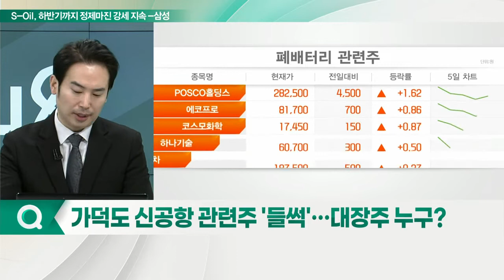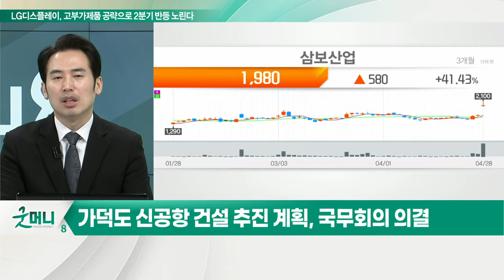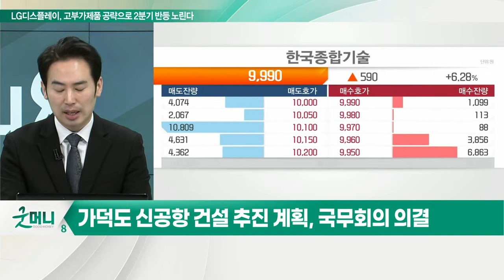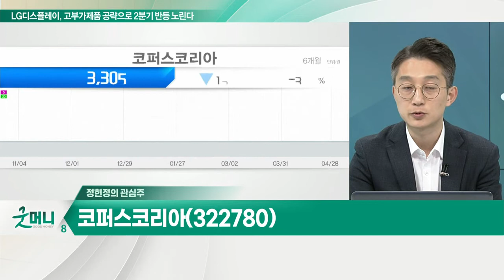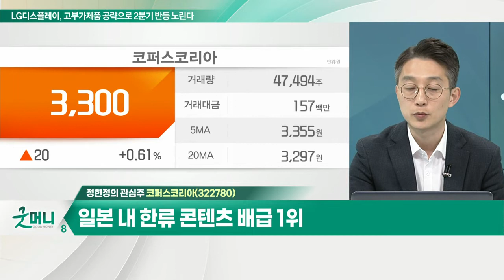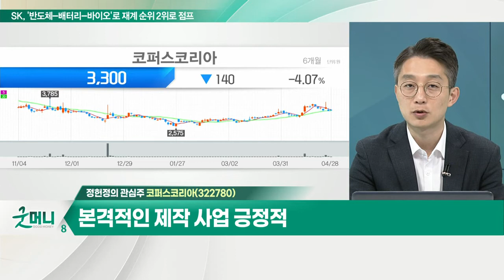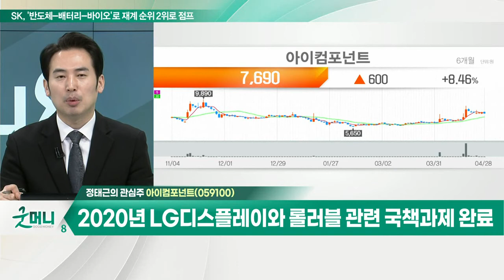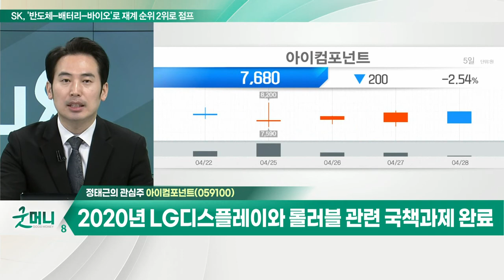코퍼스코리아(322780)... 한일 관계 개선 기대감 / 아이컴포넌트(059100)... 삼성, 투명 롤러블 디스플레이 구동 관련 특허 출원_개장 관심주 (20220428)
Q. 임플란트株, 안정적 실적 성장… 투심 회복 기대?
- 오스템임플란트, 4개월 만에 거래재개
- 임플란트 관련주, 안정적인 실적 성장 지속
- 덴티움, 디오 등 관련주 투자심리 회복

Q. 가덕도 신공항 관련주 '들썩'… 대장주 누구?
- 가덕도 신공항, 국내 최초 해상공항 추진
- 가덕도 신공항 건설 추진 계획, 국무회의 의결
- 총사업비 13조 7000억 가량 소요 예상
- 삼보산업, 영화금속, 한국종합기술, 부산산업 등

코퍼스코리아(322780)
- 한일 관계 개선 기대감
- 일본 내 한류 콘텐츠 배급 1위
- 본격적인 제작 사업 긍정적

아이컴포넌트(059100)
- 삼성, 투명 롤러블 디스플레이 구동 관련 특허 출원
- 커버 윈도우의 고경도·고내구성 기능성 필름 양산 가능
- 2020년 LG디스플레이와 롤러블 관련 국책과제 완료